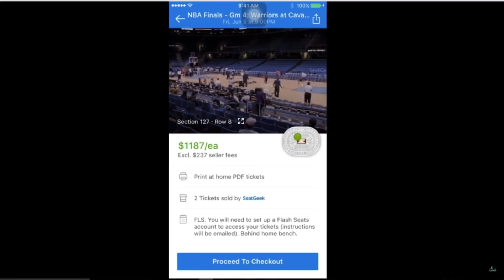ALL HOF LIMITLESS RANGE STARTING LINEUP! FT. AMETHYST LILLARD DIAMOND KLAY! NBA 2K18 MYTEAM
Shoutout to SeatGeek for sponsoring the video, use code CALDY and get $20 back on your first order!
NBA 2K17